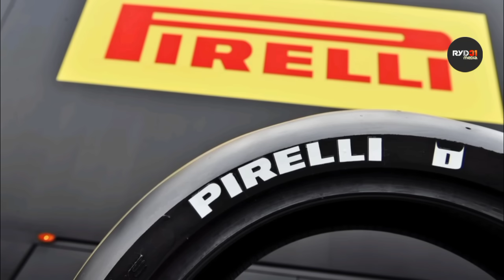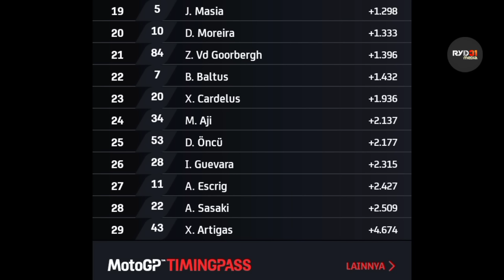HASIL PRACTICE 1 MOTO2 PORTUGAL 2024 MARIO AJI SELISIH 2 DETIK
Hasil Lengkap Free Practice MOTO2 Portugal 2024 Mario Aji diposisi segini
Mario Aji Moto2 World Championship 2024
Mario Aji Moto2 Algarve Portugal 2024
Mario Aji Indonesia riders Moto2 World Championship 2024
results Qualifying Moto2 World Championship Mario Aji 2024

veda ega pratama, kiandra ramadhipa, fadillah arbi aditama, mario suryo aji, pembalap indonesian mario aji raih poin, mario aji naik kelas moto2, target besar mario aji untuk motogp, fadillah arbi aditama, veda ega pratama, fadillah arbi aditama raih juara juniorgp, veda ega pratama raih juara asia talent cup 2023, veda ega pratama naik kelas, aldi satya mahendra raih juara, kekuatan finansial pembalap indonesia, astra honda racing team squad, andi gilang raih juara ss600, moto3 taiyo furusato, wildcard moto3 malaysia rider, indonesia